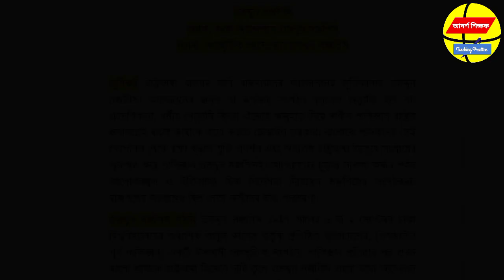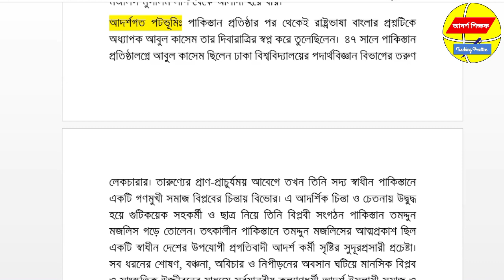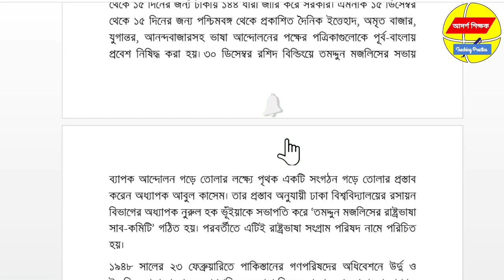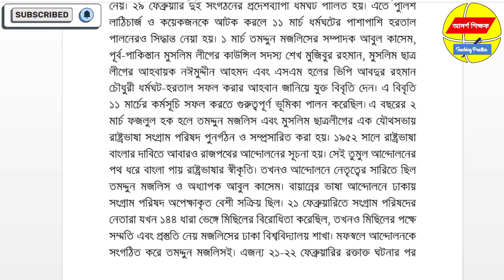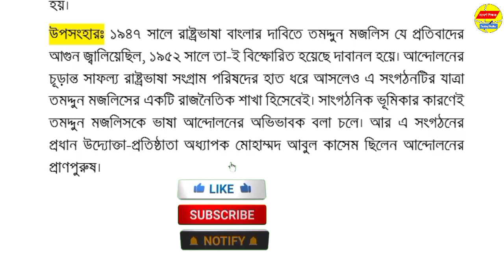রচনা ভাষা আন্দোলনে তমদ্দুন মজলিস। রচনা সাংস্কৃতিক আন্দোলনে তমদ্দুন মজলিস। রচনা তমদ্দুন মজলিস। ১১০০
আজ আমি ভিডিওতে রচনা ভাষা আন্দোলনে তমদ্দুন মজলিস, সাংস্কৃতিক আন্দোলনে তমদ্দুন মজলিস নিয়ে আলোচনা করেছি।